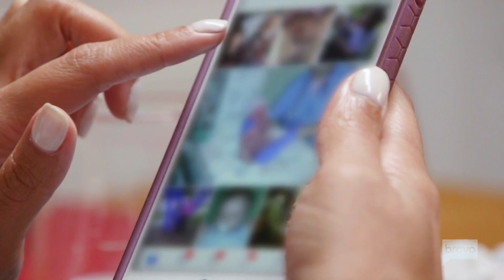Gizelle & The Ladies Question Ashley About Michael Darby's Allegations | RHOP Highlights (S4 Ep11)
After feeling like an absentee mom, Gizelle focuses her attention on her daughter Adore. Meanwhile, Candiace and her mother Dorothy try to work on their relationship, but her mom is over Candiace’s antics. While others question her husband’s innocence, Ashley goes to therapy to deal with the stress of it all — and leaves with the realization she is still suffering from old wounds.

ABOUT RHOP:
This season, lies are uncovered and relationships are strained, but love always finds a way. Ashley and Michael have healed from their loss and are ready to work on expanding their family, but the word on the street in Potomac is that Michael has to deal with some serious allegations. Meanwhile, Monique is ready to deliver her new bundle of joy and focus on her entrepreneurial endeavors, but her husband Chris is not ready to say good-bye to his baby-making days. Karen and Ray are pushing through their troubles, while still watching everyone else with a side eye, as Karen launches one of her biggest ventures. Gizelle has a tale she wants to tell with her upcoming book launch, and she is also working on mending her friendships and revitalizing her love life. Meanwhile, love is blooming in Potomac as Candiace and Chris are knee deep in wedding planning. However, Candiace’s mother, Dorothy, has an opinion on everything, making one wonder who is actually in control. Robyn and Juan have found their groove finding their way back to each other as Robyn also works on her property investment goals. With all the trials and tribulations ahead, will these ladies be able to keep it cute and classy?